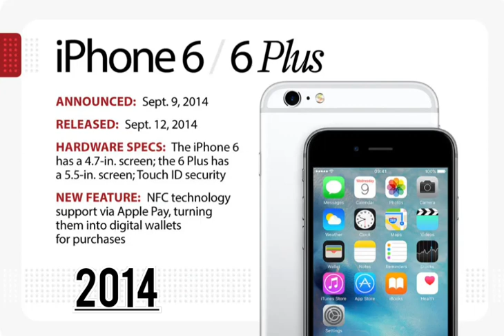evolution of iPhone